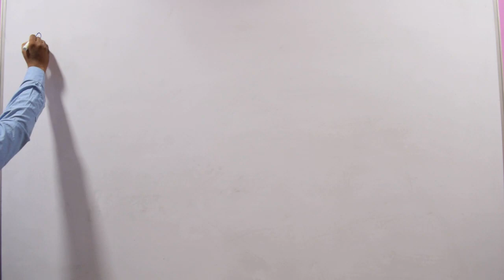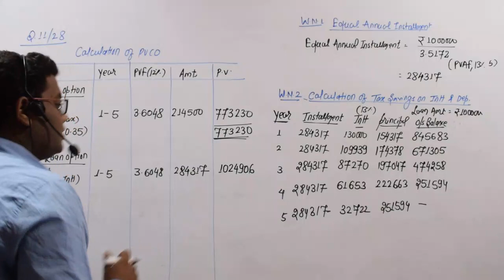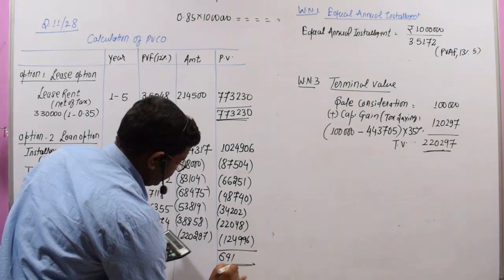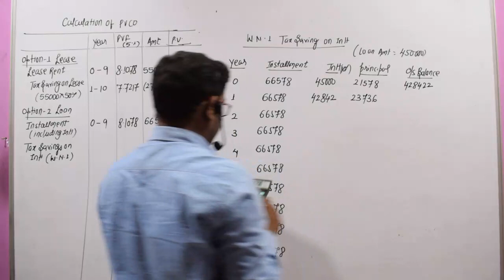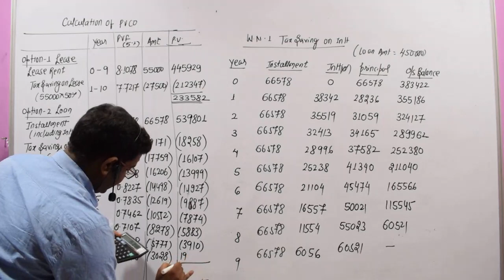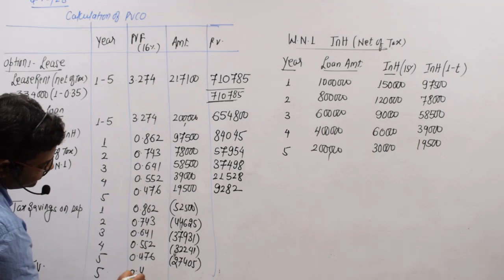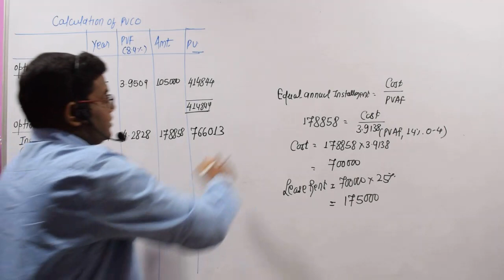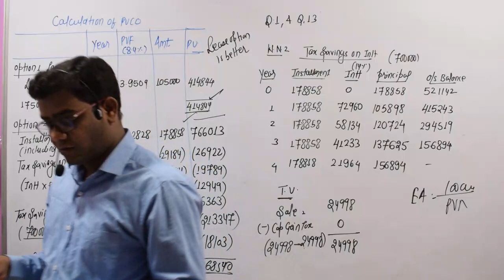LEASING CLASS -3 CA FINAL SFM OLD SYLLABUS